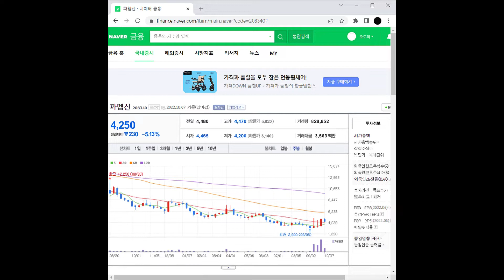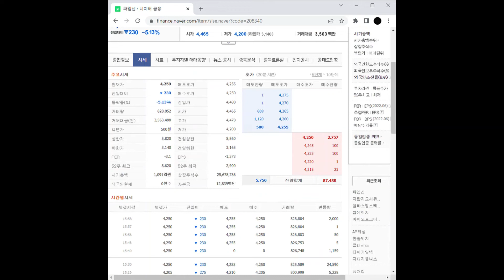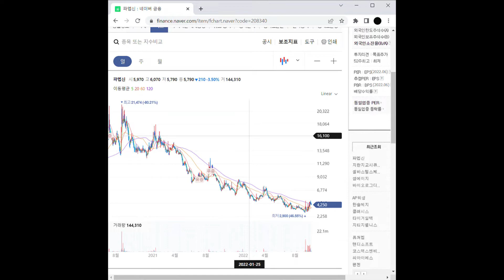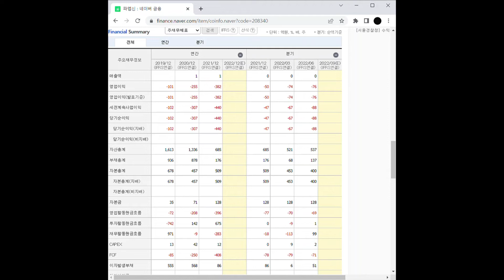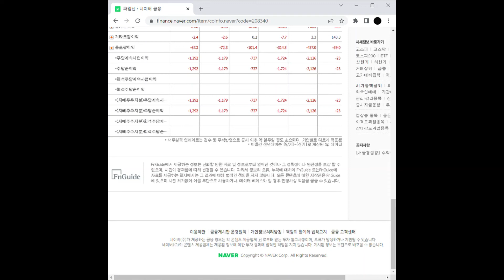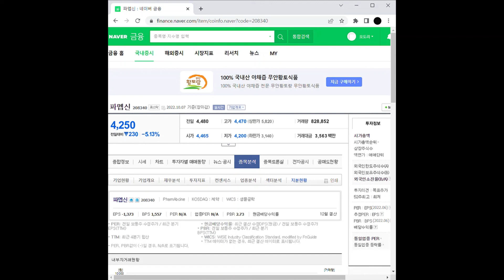이중항체 관련주 파멥신 주가 전망 및 차트 분석